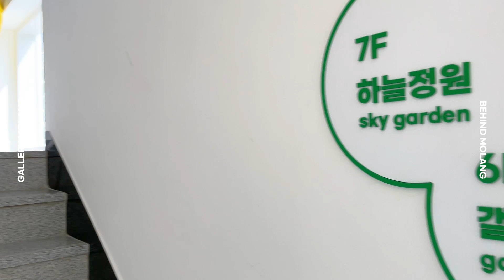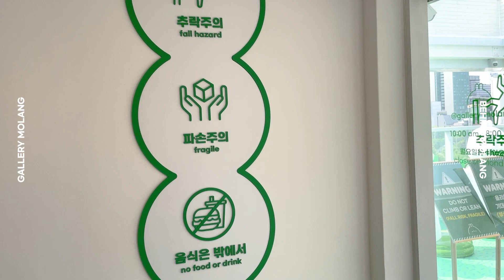갤러리 몰랑 가오픈 풍경 기록 2편 - 7층 뷰 구경해요 (말 많음 주의2ㅎㅎ)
1편 먼저 봐주세요 :)
리뉴얼 후에는 지금 모습이랑 많이 달라질 것 같아요.
계절마다 새로운 모습으로 꾸며질 7층 하늘정원.
조형물에 올라가면 같이 넘어질 수 있으니 올라타지 말아주세요ㅠㅅㅠ
여러분 다치지 않고 안전하고 행복하게 관람할 수 있게 주의사항 꼭 지켜주기!